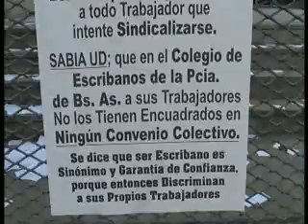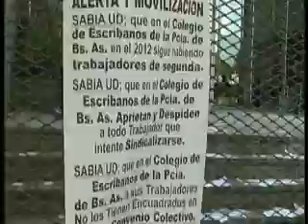COLEGIO DE ESCRIBANOS